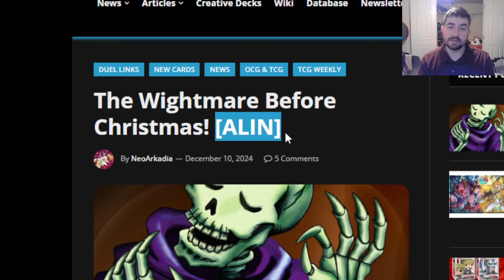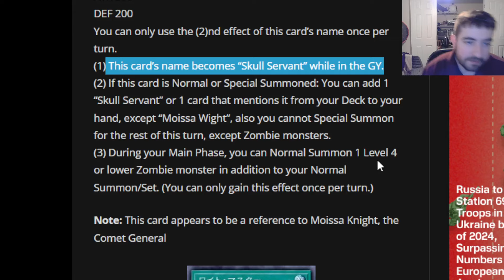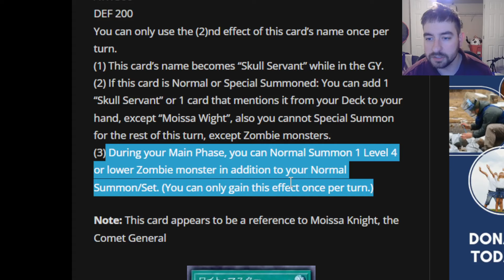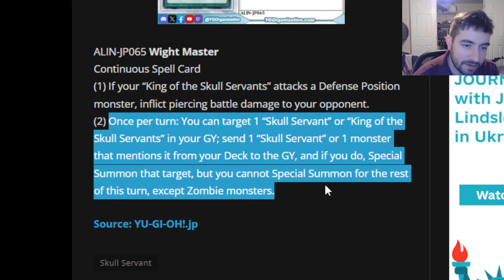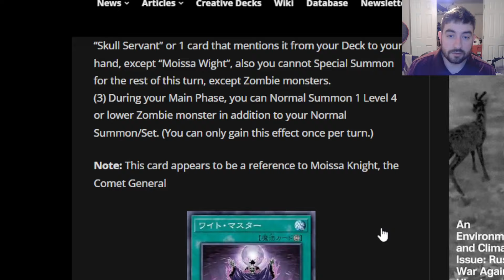NEW SKULL SERVANT SUPPORT! Yu-Gi-Oh!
lmk down below how much better Skull Servants are now!

SUB for more yugioh news videos:]